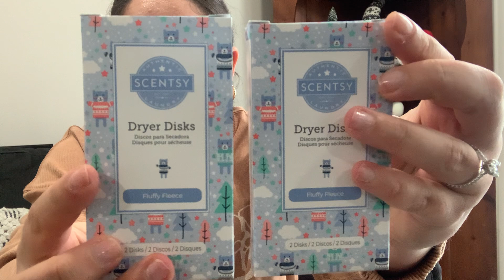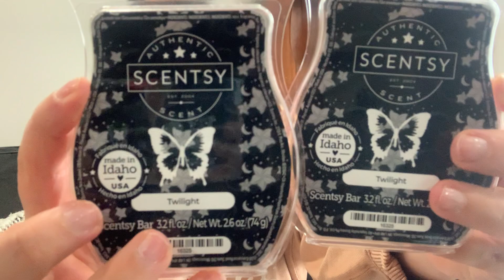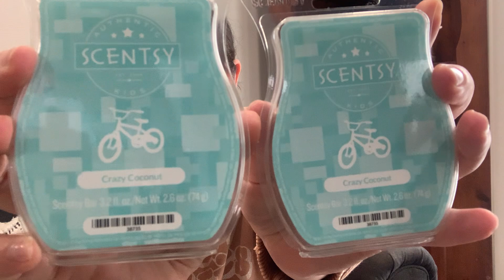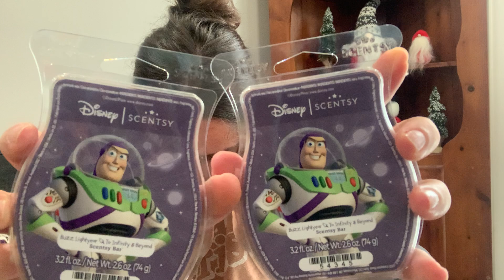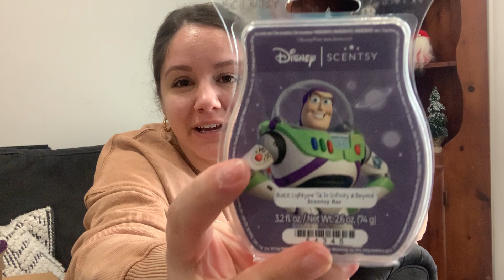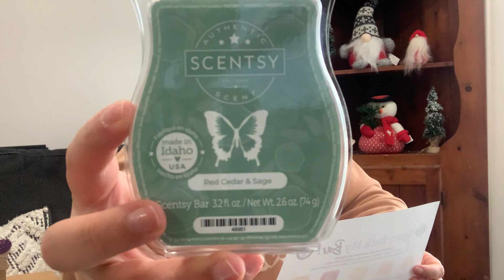Scentsy haul // my first party close out !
Hi everyone! Thanks so much for joining me & I hope you enjoyed! Your support is always appreciated ♥️

If you’d like to shop with me, my link will be below!

Bring back my bar fragrances will be available to purchase until the end of January! Let me know your favorites 😊

-Xo, Stefanie